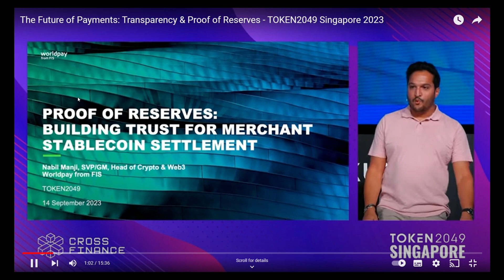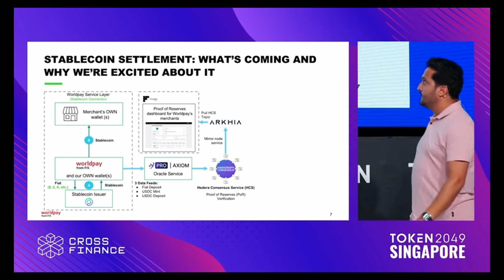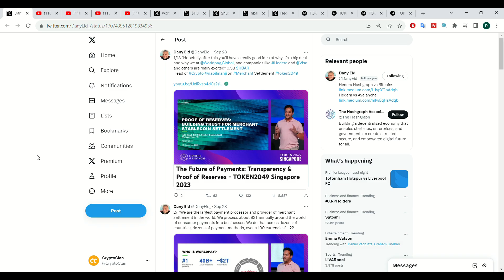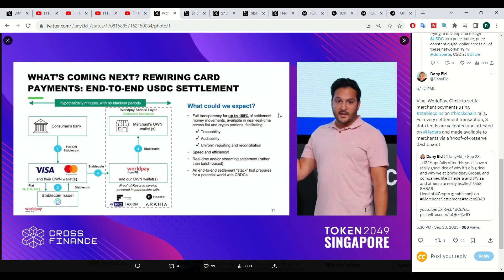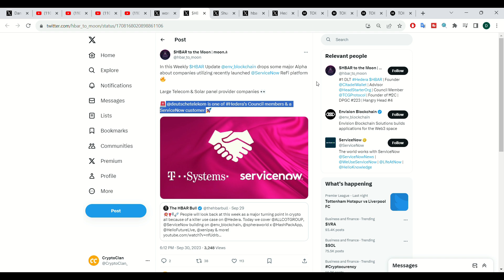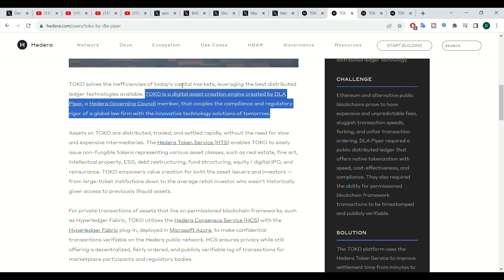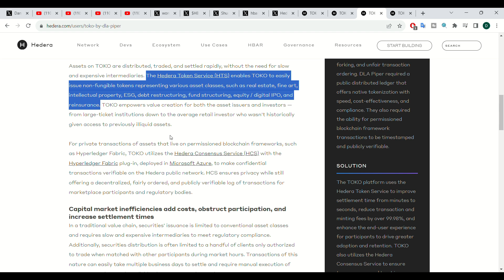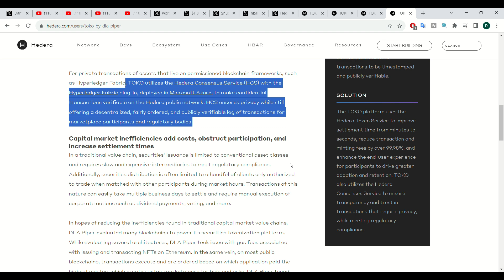Hedera Hashgraph (HBAR) Trillion's Of Dollars To Hedera! & Mastercard and Visa Huge Use Case!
Crypto Clan is the go to channel for up to date, crypto news, analysis and price predictions. We specialise in a variety of crypto currencies such as, Bitcoin, Ethereum, Hedera Hashgraph, Algorand, Chainlink and many, many more!